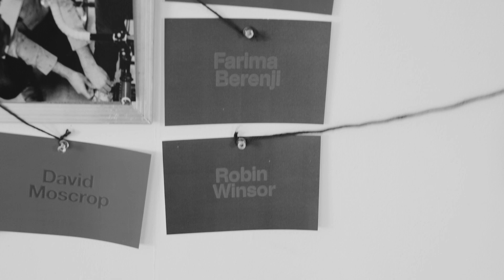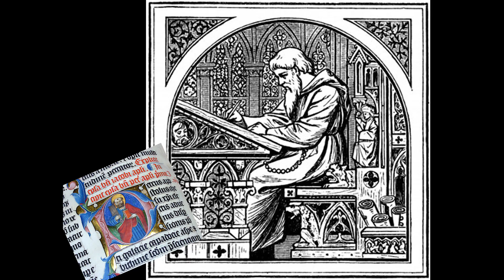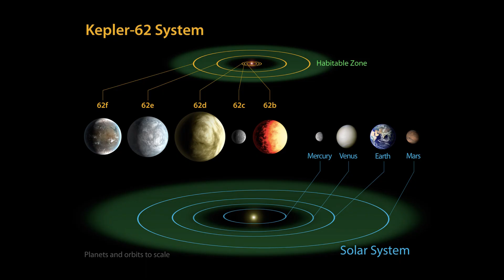Preparing for a future with Artificial Intelligence | Robin Winsor | TEDxYYC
It’s often said that history repeats itself.  Many times in the course of our history, new technologies have wiped out entire workforces.  For upcoming generations, the rise of artificial intelligence represents the next great solution and the next great hurdle. Robin believes how we respond to this challenge, could be our defining moment as a species.

Robin Winsor is a technology leader and entrepreneur who has led several organizations from start-up to international success. Before joining Cybera as President and CEO in 2010, Winsor invented and developed the world’s first direct digital x-ray system, and holds multiple patents in the medical, well-logging and seismic industries. He is a past recipient of a Manning Innovation Award, the Ernst & Young Entrepreneur of the Year Award, and the Queen’s Diamond Jubilee Medal for outstanding service to Canada. He is a staunch advocate for transparency and lower cost information sharing through advancements in technology.

This talk was given at a TEDx event using the TED conference format but independently organized by a local community. Robin Winsor is a highly influential visionary and executive in the technology field, who is known for being both a playful and provocative agent of change. Born in Scotland, Winsor grew up with a passion for both science and adventure, moving to Canada in 1982 to pursue both. Over the course of his extraordinary career, he invented the world’s first direct digital x-ray imaging device, and has led a
not-for-profit technology accelerator to become one of Canada’s most vocal champions for the digitally disadvantaged.

He joined Cybera as President and CEO in 2010. Under his leadership, the company’s mandate has expanded to provide digital services to Alberta’s K-12, startup, First Nations and public sectors. Cybera is now widely credited for overseeing the continuous development of Alberta’s cyberinfrastructure, while advocating for improvements to the availability and accessibility of technology, for all Canadians. This talk was given at a TEDx event using the TED conference format but independently organized by a local community.